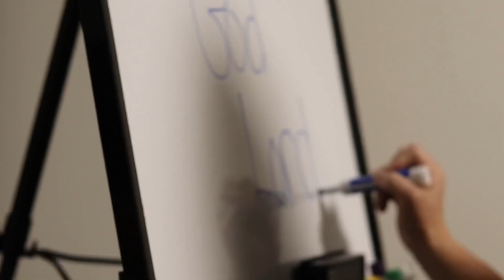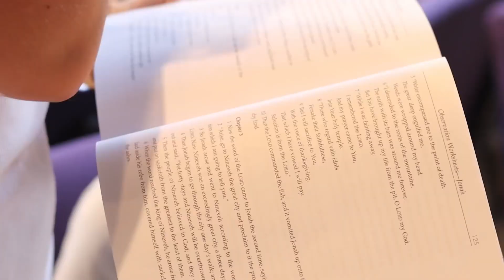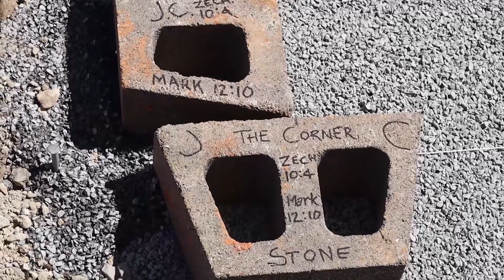East Cleveland, TN ‘23 Recap